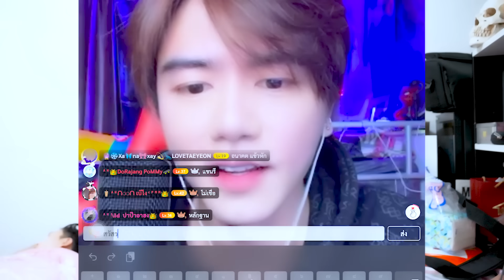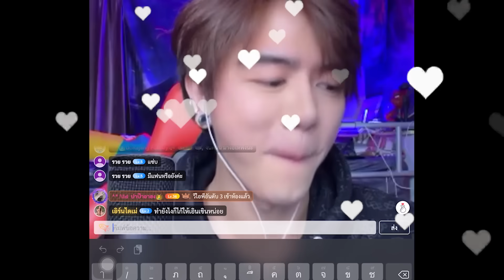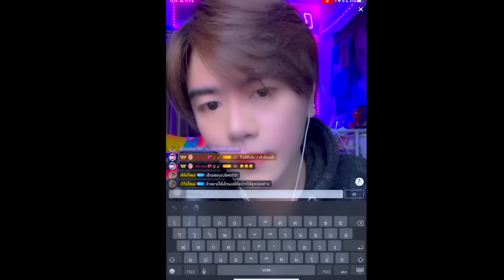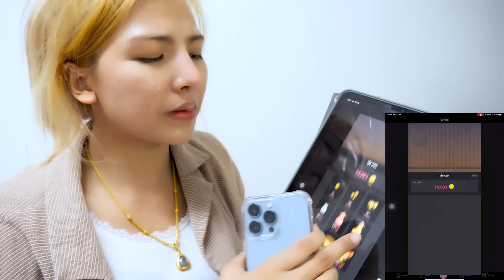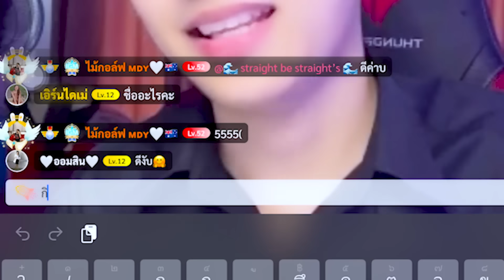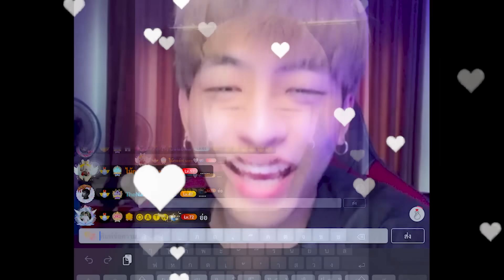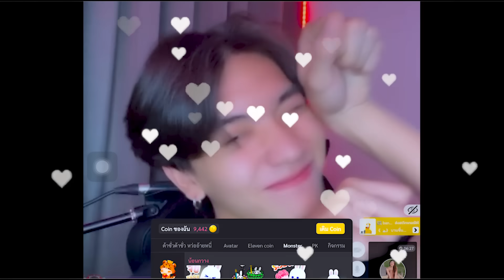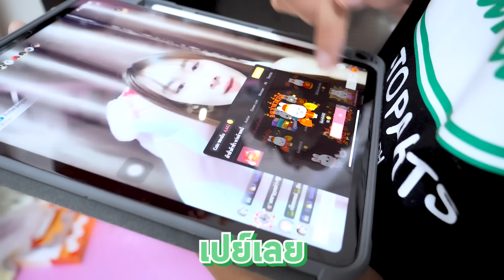ห้ามหึง ไม่งั้นถอด..!! (เอิร์นนอกใจคิว)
โหลดแอปแล้วมาเล่นกับเอิร์นกันน้าา…..